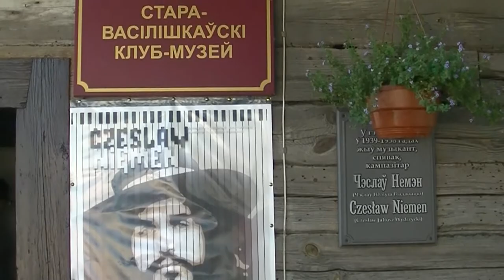Białoruś - Stare Wasiliszki (subtitled POL, ENG)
Stare Wasiliszki to mała wieś, w której większość mieszkańców stanowią Polacy. We wsi znajduje się dom, w którym urodził się Czesław Niemen.